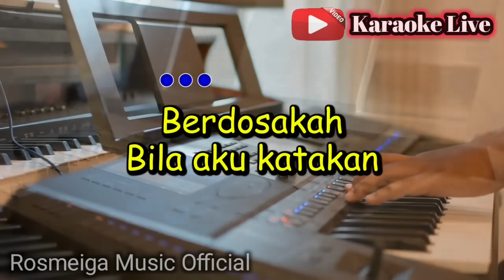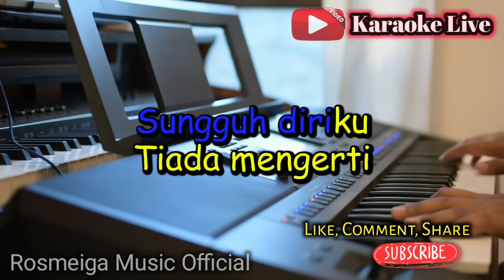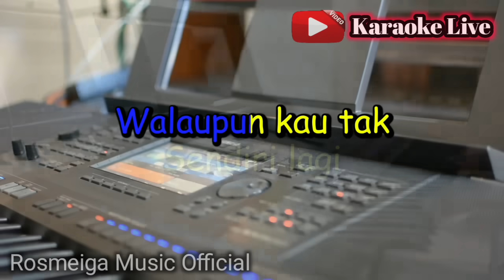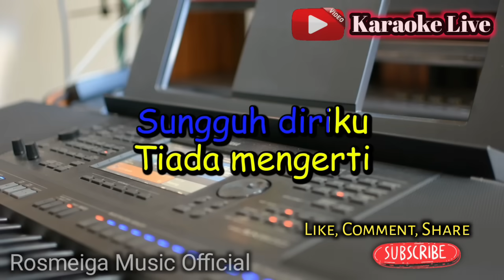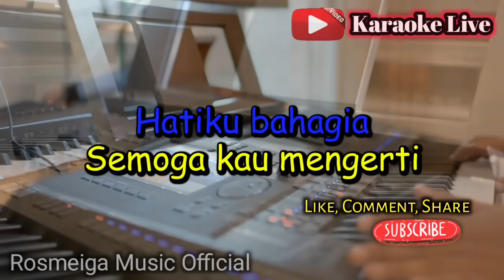BUKAN TAK MAMPU - KARAOKE || NADA WANITA CEWEK || Mirnawati || Audio HQ || Live Keyboard